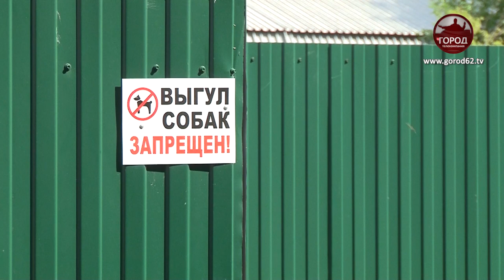ВОЙНА ЗА ТЕРРИТОРИЮ